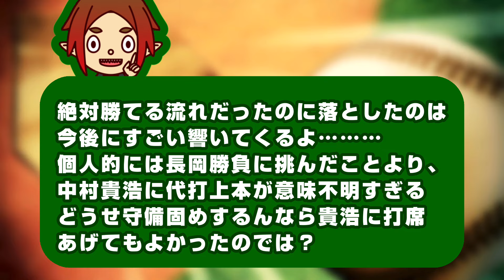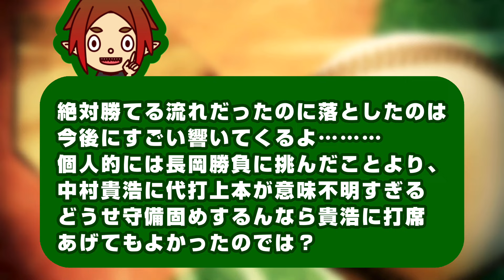【今季初めて⁉︎】広島カープ 栗林さん…魔境に呑まれてしまう…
2ndチャンネル【みんなのカープ雑学】

【クレジット】
・VOICEVOX
・VOICEVOX:春日部つむぎ
・VOICEVOX:ちび式じい
・VOICEVOX: 玄野武宏
・VOICEVOX:ずんだもん
・VOICEVOX: 白上虎太郎
・VOICEVOX:波音リツ
・VOICEVOX:四国めたん
・VOICEVOX:No.7

※また選手に対して誹謗中傷と判断されるコメント、それに近いコメントについては削除など対応しております。コメントを全て把握することは難しいため、放置されている場合には最新の動画にて教えてもらえると助かります。